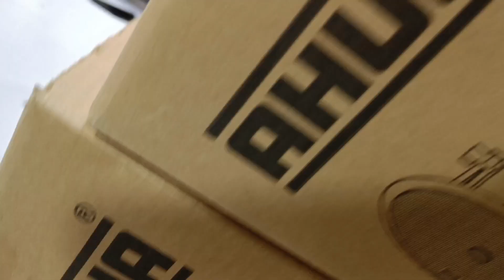Ahuja ceiling speakers | CSD-5201T, CSD-6303T, CSD-8401T | unboxing and review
✓ High power 2-way flush mount ceiling speaker for excellent reproduction of both speech and music. Wide frequency response and adjustable tweeter for optimum directivity.

✓ Operates on 100V line with power taps.

✓ Moulded plastic frame with metal mesh grill.

✓ Tweeter can be tilted at an angle to focus clear, intelligible sound in the desired direction.

✓ 100V line operation with easy power tap selection through a terminal block.

✓ Ideal for Hotels… Office Buildings… Restaurants… Hospitals… Shopping Malls… Department Stores… Cinemas… Gyms…